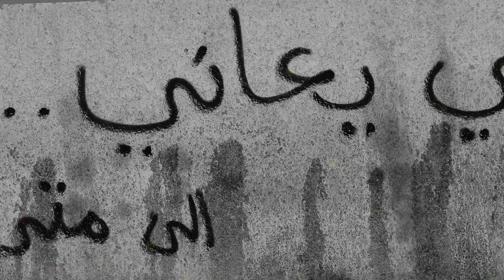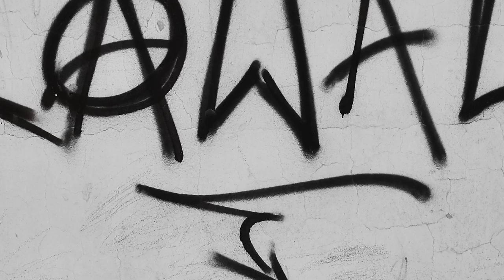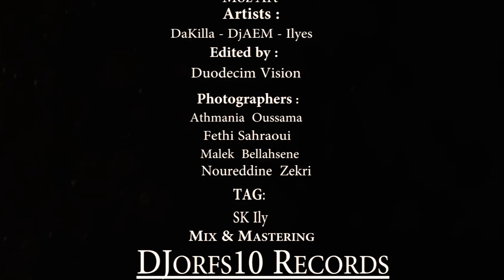EVOK - Zawali (clip officiel)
Music video by EVOK performing Zawali .
Artists : DaKilla , Schizolyes Evok , Djam-L Evok
Beat By : Moz'Art
Editeded by : Duodécim Vision
Photographers :
Oussama Atmania
Malek Belahsen
Fethi Sahraoui
Noureddine Zekri
© Djorfes10 Records Inc.